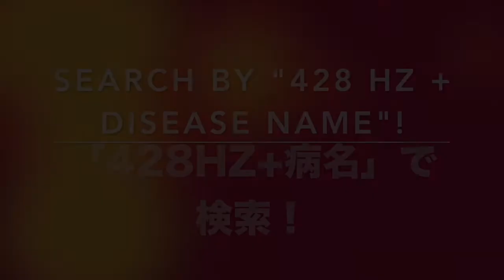🔴ドイツ振動医学によるアンジェルマン症候群編｜Angelman Syndrome by German Oscillatory Medicine.